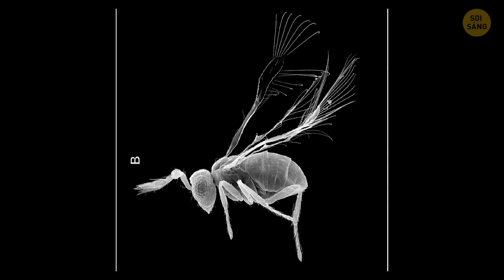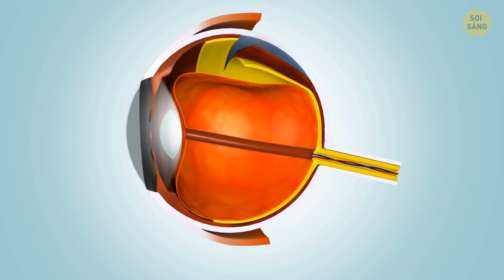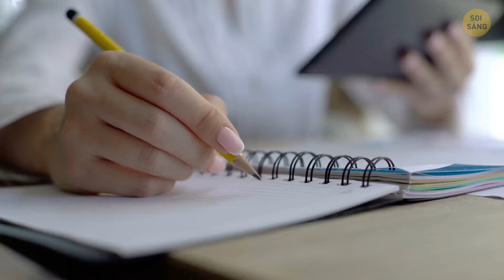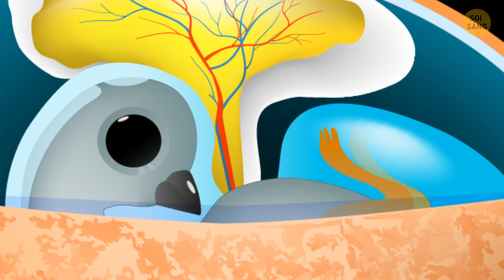Những Điều Mới Mẻ Về Động Vật Mà Hôm Nay Tôi Đã Tra Google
Vương quốc động vật đầy những bất ngờ! Chúng ta không bao giờ cảm thấy chán khi học những điều mới mẻ về động vật. Bạn có biết con lười có thể nín thở lâu hơn cá heo không? Và có một loài ong bắp cày rất nhỏ - nhỏ hơn cả amip! Chúng tôi đã tổng hợp những sự thật thú vị nhất về động vật trong video này.

Thêm một loài động vật khiến chúng ta ngạc nhiên nữa là hổ. Màu sắc của chúng đặt ra nhiều câu hỏi. Làm thế nào hổ có thể trốn con mồi nếu màu cam là màu thu hút sự chú ý? Câu hỏi này và nhiều câu hỏi khác về vương quốc động vật sẽ được giải đáp trong video.